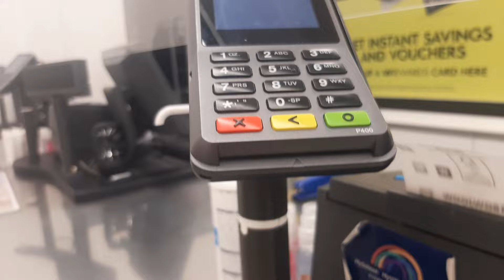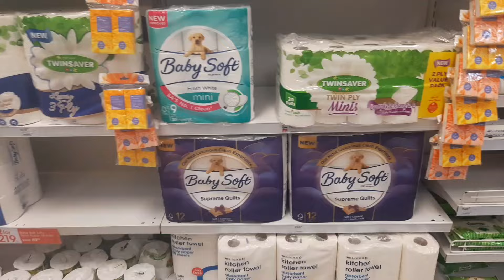Vlog: life as a mom of two